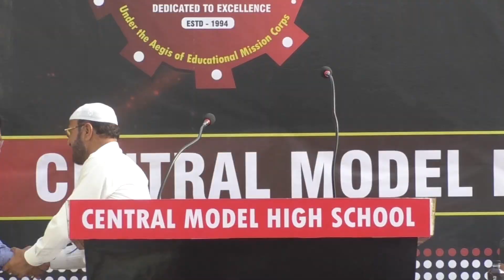Speech by Yasir Imam Sir from Aligarh Muslim University as our esteemed Chief Guest : CMHS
🎓✨ What a remarkable Graduation Day 2.0 at Central Model High School! 🎓✨

We were honored to have Professor Yasir Imam Sahab from Aligarh Muslim University as our esteemed Chief Guest. 👨‍🏫🏛️ His speech left us inspired and filled with a renewed sense of purpose. 🌟

Professor Yasir Imam Sahab, an alumnus of Aligarh Muslim University himself, shared insightful words about the value of education. 📚✨ He beautifully narrated the rich history of Aligarh Muslim University, reminding us of the institution's legacy and contribution to education. 🕌📜

We extend our heartfelt gratitude to the Founder and Director of Central Model High School, MD Shahid Hussain, for his dedication and relentless efforts in shaping this prestigious institution. 🙏🏼🎉

In his address, Professor Yasir Imam Sahab emphasized the importance of continuing our educational journey beyond class X. 💪🎓 He motivated the graduating class of 2023 to pursue higher studies and explore the vast opportunities that await them.

Let's embrace his words of wisdom and strive for excellence in our future endeavors! 💫🌟